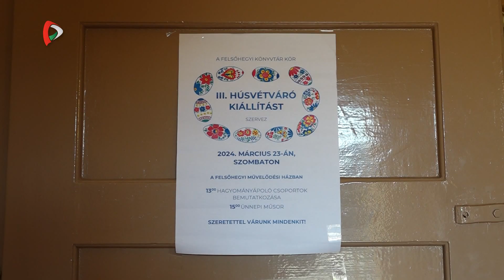Kommentár nélkül – 2024.03.24.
- Húsvétváró kiállítás Felsőhegyen
- Bácskai Hazajáró túra